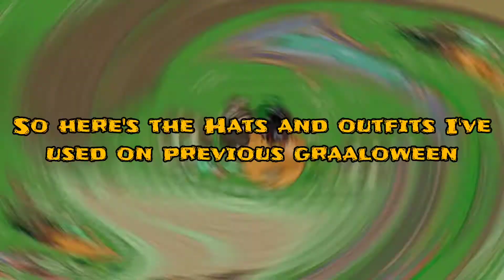Graal Halloween 2020 - Hats used for Trick or Treat | GraalOnline Classic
This video is about the hats used on previous graaloween, the outfit doesn't work without a hat that's for trick or treat, so that hat is really needed for trick or treat.